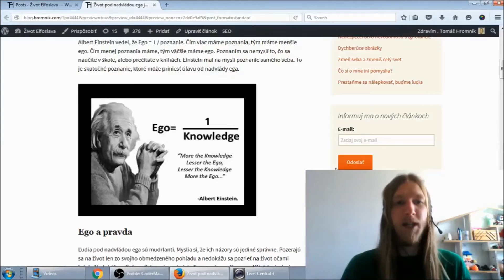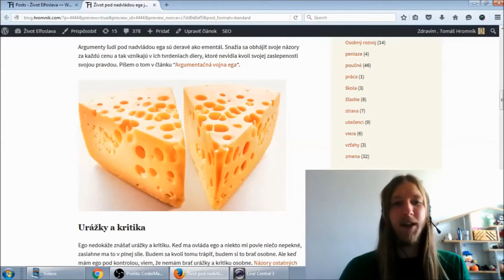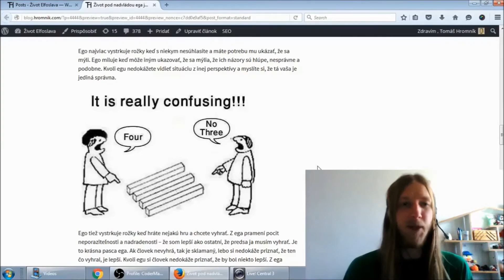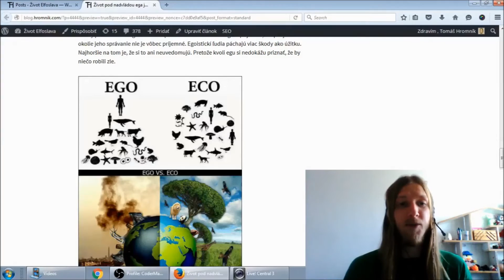Život pod nadvládou ega je fascinujúci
Ak ti video v niečom pomohlo, budem rád keď ma podporíš aj finančne, aby som mohol pomáhať aj naďalej

Vďaka :)